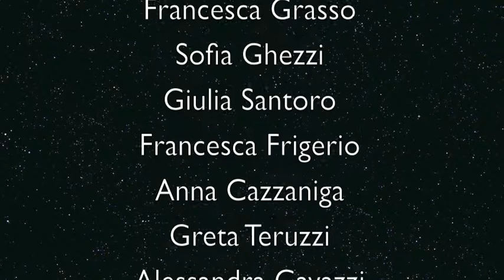I.M.ART Isabella Meregalli "Composizione Astratta"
coreografia di Isabella Meregalli
Teatro San Domenico - Galà di Danza
Danzano le ragazze e i ragazzi I.M.ART

"MOVIMENTI FINI A SE STESSI, NON DEVONO RAPPRESENTARE NULLA, RACCONTARE NULLA . SOLO IL PIACERE DELLO SFOGO. SOLO. "